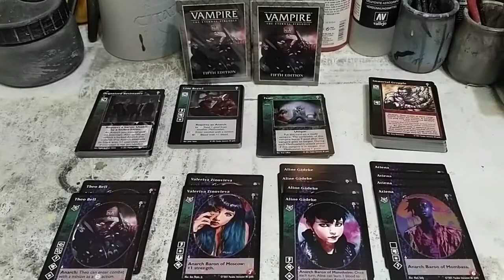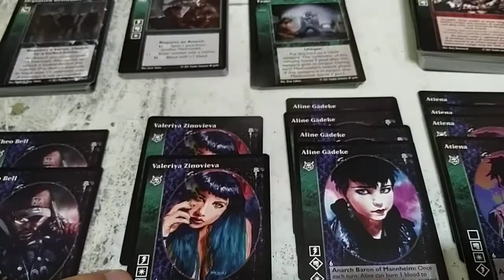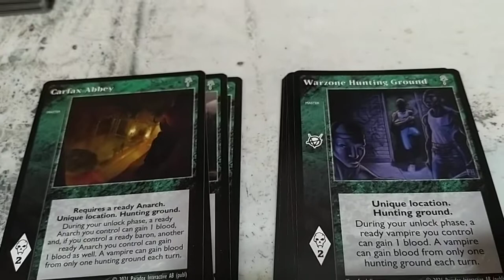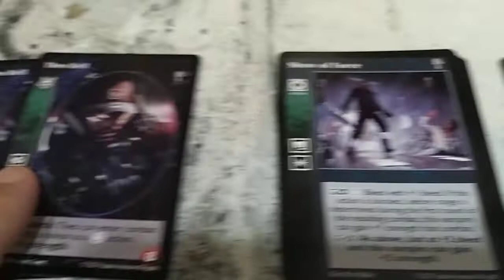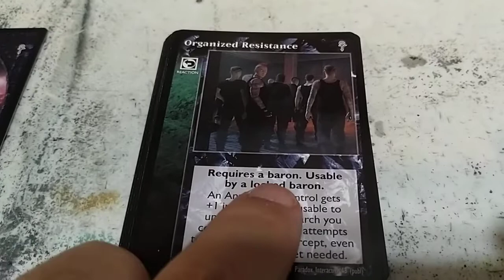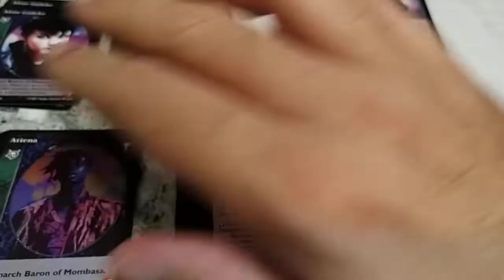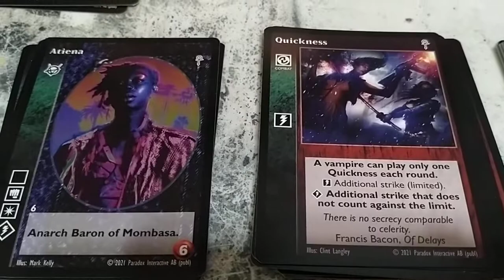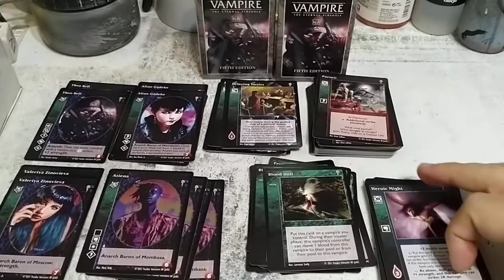VTES construcción de mazo Brujah con 2 barajas de V5